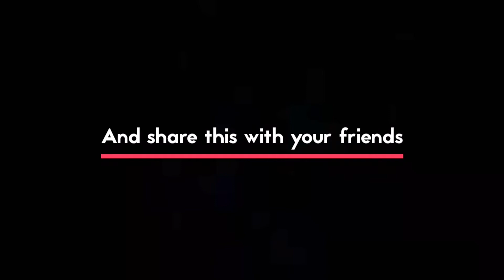Epic sax guy, on trombone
Keep in mind, I have never practiced this piece or even seen a music sheet for it, so I kinda just came up with one.